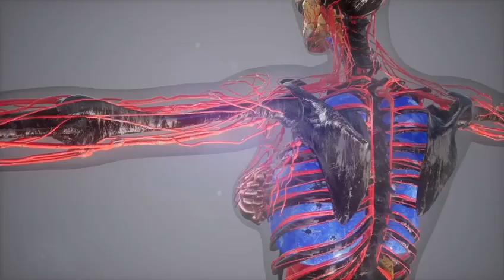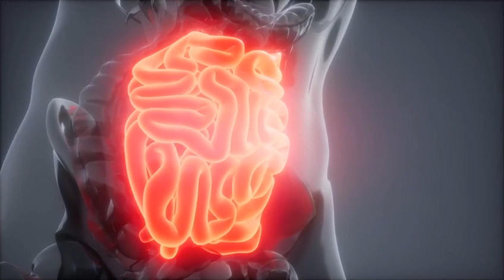9 Signs Your Blood Sugar Is Out of Control ( blood sugar signs )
9 Signs Your Blood Sugar Is Out of Control ( blood sugar signs )
You might think it would be obvious if you had high blood sugar, but it’s actually entirely possible for signs of high blood sugar to fly under the radar. There are a lot of people who don’t realize they have high blood sugar, so if this is the case for you, you certainly aren’t alone.

In addition to that, there are about 88 million U.S. 🇺🇸 people, or more than one in three adults who have prediabetes, which occurs when blood sugar is higher than normal but not high enough to be called diabetes, and only 15% of adults with the condition reported that a health professional had diagnosed them with the illness.
Here are some signs of high.

✅ You’re Hungrier Than Usual but Losing Weight
Many people with uncontrolled high blood sugar find that they’re hungrier than usual, which signals a symptom called polyphagia. And although you’re eating more, you may be losing weight for no apparent reason if your blood sugar levels are too high.

“Since your body is not getting energy from the preferred source, glucose, it has to turn to muscle and fat, When your body starts breaking down muscle and fat for energy, you experience unintentional and unhealthy weight loss.

✅ You Feel Tiredness and Fatigue Constantly
Fatigue and extreme tiredness are symptoms of uncontrolled blood sugar. when your body is not processing insulin properly or it doesn’t have sufficient amounts of insulin, the sugar is staying in your blood rather than getting into your cells to be used for energy. Also, frequent urination can lead to dehydration,

✅ You Have Noticeably Blurry Vision and Frequent Headaches

you  may notice that your vision isn’t as clear as it used to be and that things may appear a bit blurry. High blood sugar levels can lead to swollen lenses in your eye from fluid leaking in, This changes the shape of the lens, which makes it unable to properly focus, causing blurred vision.

✅ You Develop Sores That Tend to Heal More Slowly Than Usual
Cuts, scrapes, bruises, and other wounds heal more slowly in the presence of uncontrolled blood sugar, according to the National Institute of Diabetes and Digestive and Kidney Diseases. Diabetes causes nerve damage and affects circulation, especially in the lower legs and feet, which can delay healing because there isn’t enough blood flow to the area.

✅ You Notice Tingling and Numbness in Your Hands or Feet
As mentioned, uncontrolled blood sugar can cause nerve damage, also known as diabetic neuropathy. What you may notice is a tingling sensation or even numbness in your hands and feet. Some people experience pain in their hands and feet as well. Though neuropathy is most common in people who have had diabetes for a long time, it can occur in anyone with poorly controlled diabetes.

✅ You’re Developing Blisters, Dryness, or Other Skin Changes
Small pieces of extra skin, called skin tags, may form …..

✅ You’re Getting Yeast Infections More Often Than Usual
Hyperglycemia may lead you to get more frequent genital yeast infections. The culprit is often a type of yeast (a fungus) known as Candida albicans. According to the Centers for Disease Control and Prevention, in ..,,,

✅ Swollen or Bleeding Gums
Gum disease is a complication of diabetes, notes the National Institute of Diabetes and Digestive and Kidney Disease….

Symptoms can include red or inflamed gums at first. If they are unaddressed, they can progress to periodontitis, which can cause your gums to pull away from your teeth.

That’s all for today’s guys.

I hope that this video is helpful for you.

9 Signs Your Blood Sugar Is Out of Control ( blood sugar signs )